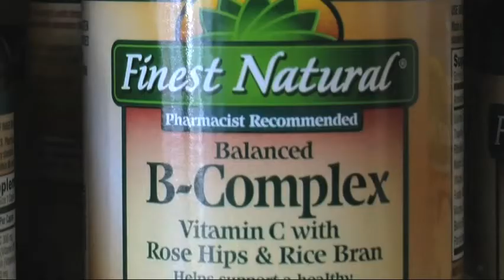What are Supplements? | Sports Medicine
What's in supplements, and do they work? Memorial Hermann Sports Medicine Institute Sports Dietitian Roberta Anding explains what supplements are and what they aren't.